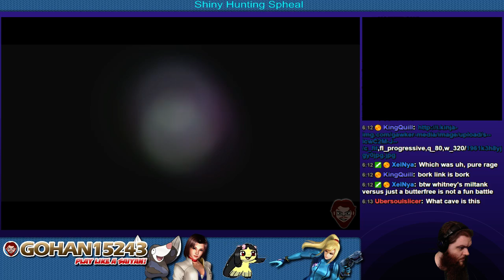Shiny Spheal named "Pank Hypuu" by Lt_Mudkipz